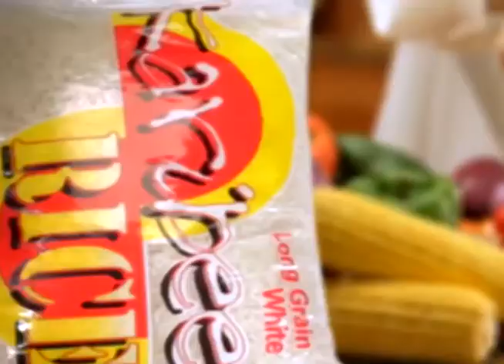News Headlines 29th May 2017